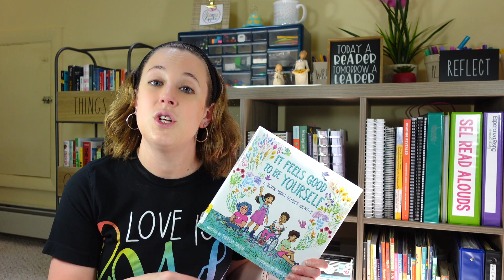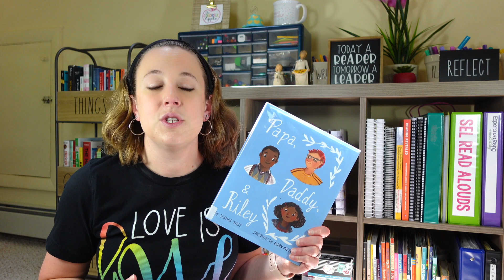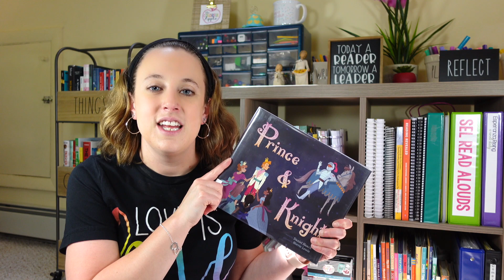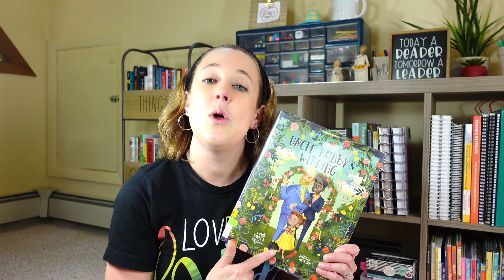READ ALOUD BOOKS FOR PRIDE MONTH | LGBTQ Books for Kids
June is Pride month!  Celebrate the LGBTQ community with your students with these picture book read alouds.  Some great books to promote acceptance, respect and understanding.

📚 BOOKS IN THIS VIDEO:
This Day in June
It Feels Good to Be Yourself
I am Jazz
Papa, Daddy and Riley
Prince & Knight
When Aidan Became a Brother
Uncle Bobby's Wedding

What books are you reading to celebrate Pride month?  Share in the comments below!

Sara :)